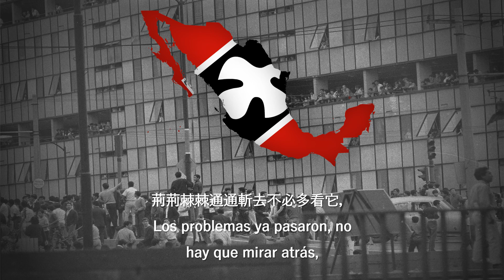[« 自由花 »] Flor de libertad [2/10/1968]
¡2 de Octubre, Nunca se olvida!